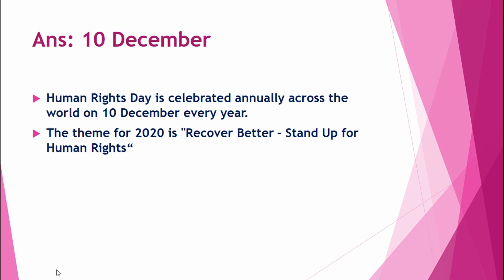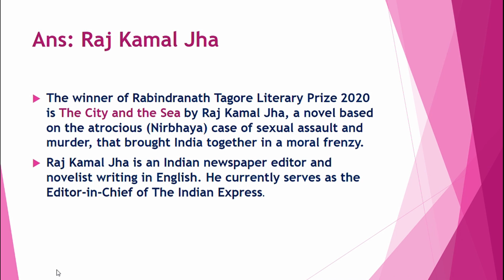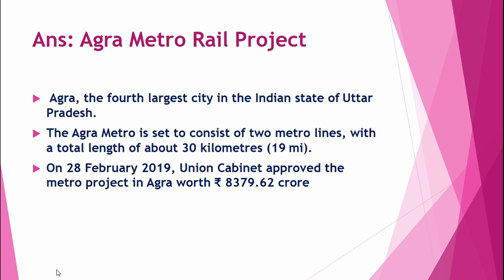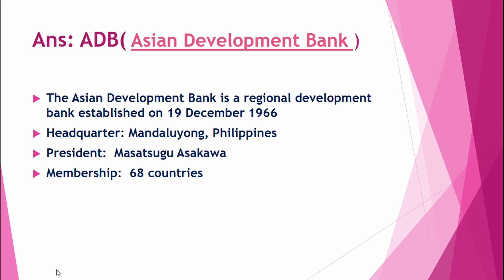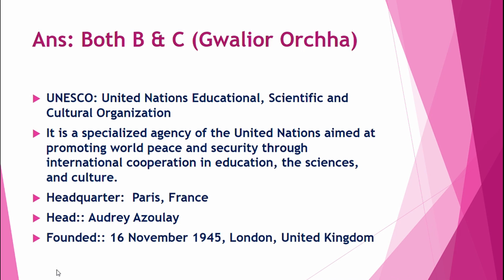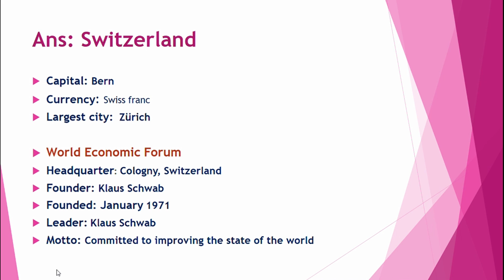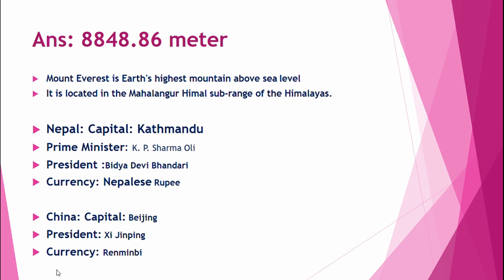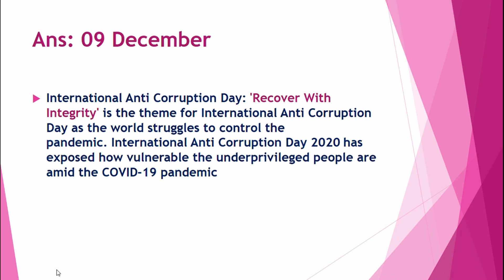Scintillating current affairs series Part 05 (Daily current affairs part-05)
Scintillating current affairs series Part 05
Daily current affairs part-05